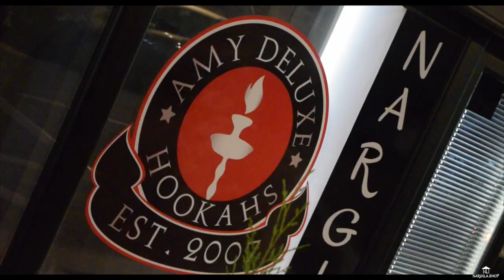Nova lokacija 05.11. / Nargila Shop Beograd